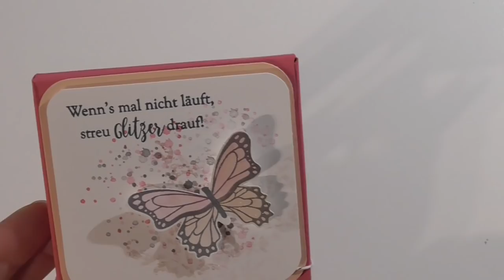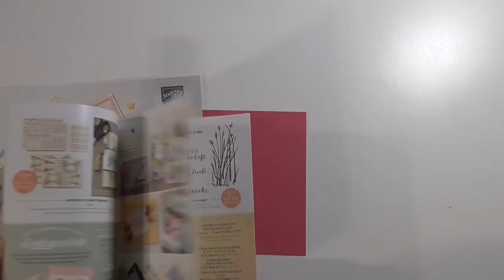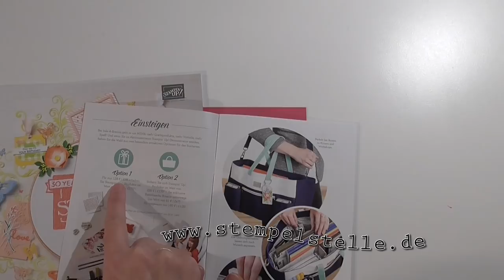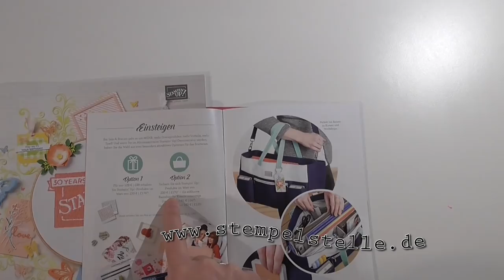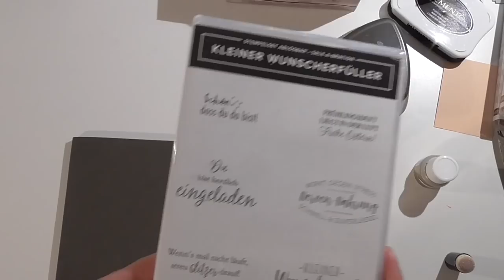Envelope Punchboard Box Schmetterling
Ich bin unabhängige Stampin Up Demonstratorin und zeige euch jeden Mittwoch neue Creationen mit Stampin Up Produkten.
Heute ist es eine Envelope Punchboard Verpackung für eine kleine Gesichtsmaske.
Die Box ist ca. 8 x 7,5 x 1 cm groß. Das Papier in "wassermelone" wird 14,4 x 14,4 cm zugeschnitten.
Die 1. Falz macht ihr bei 6,7 cm die 2. Falz bei 8,1 cm
Der "Deckel" wird zwei mal zugeschnitten: 7,5 x 8 cm.
Das bestempelte flüsterweiße Papier ist 7 x 7,5 cm groß.
Für diese Bastelei habe ich folgende Produkte von Stampin UP benutzt:
Papierschneider
Envelope Punchboard (Stanz- und Falzbrett für Umschläge)
Papier in Wassermelone, Blütenrosa und Flüsterweiß
Stempelset "Schmetterlingsglück" und die dazugehörige Stanze "Schmetterlingsduett"
Stempelset "Kleiner Wunscherfüller" aus der Sale-A-Bration 2019
Stempelkissen in Wassermelone, Antrazitgrau und Schiefergrau
Glanzfarbe in Champagner und kleine Fingerschwämmchen